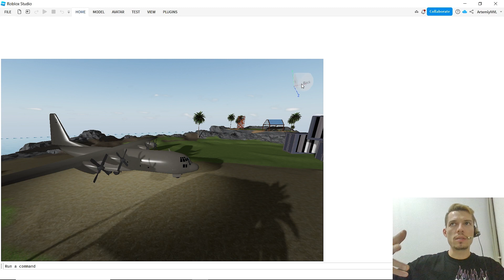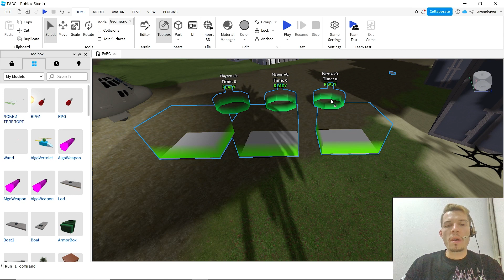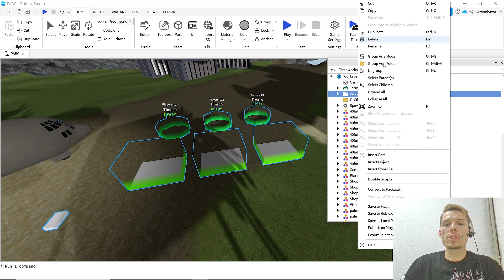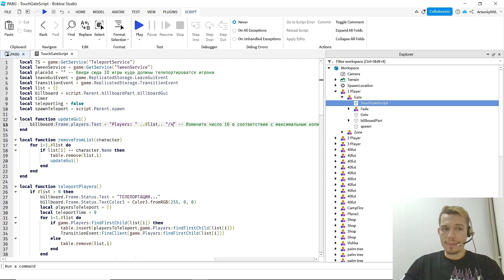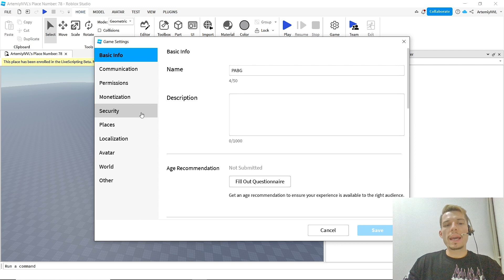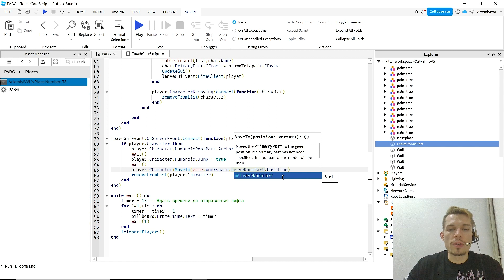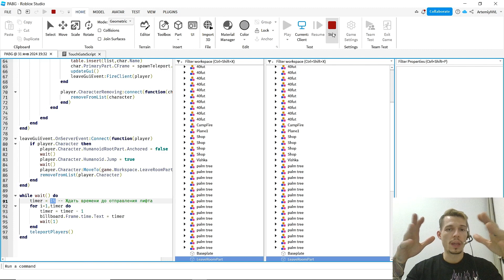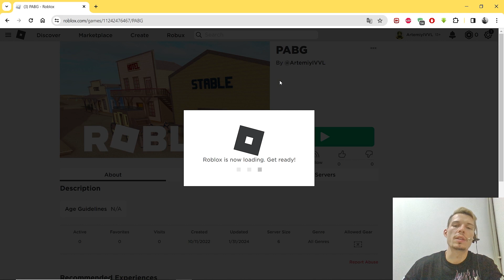Две карты в одной игре Roblox Studio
В этом увлекательном видео вы узнаете, как с легкостью объединить две игровые карты в Roblox Studio, используя эффективный скрипт и настройку телепорта. Шаг за шагом, мы покажем вам, как создать плавный переход между двумя различными игровыми локациями, сохраняя при этом целостность проекта.

Первый этап- посвящен написанию скрипта, который обеспечит правильное взаимодействие между двумя картами. Мы подробно разберем код, поясним его функции и дадим необходимые комментарии для легкого понимания даже начинающим разработчикам.

Затем переходим к настройке телепорта, который сделает переход между картами максимально комфортным для игрока. Мы рассмотрим различные параметры телепорта и оптимальные способы их настройки.

После завершении всех настроек у вас будет полная уверенность в том, как успешно объединить две игровые карты в единый проект, добавляя интересные и динамичные элементы в вашу игру на платформе Roblox. Не упустите шанс улучшить свои навыки разработки и создать захватывающий мир для ваших игроков!